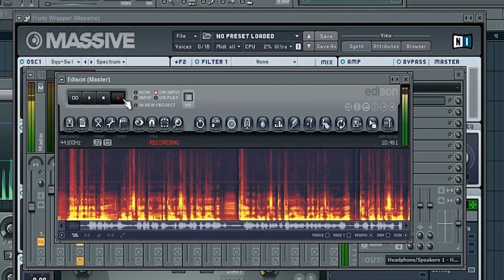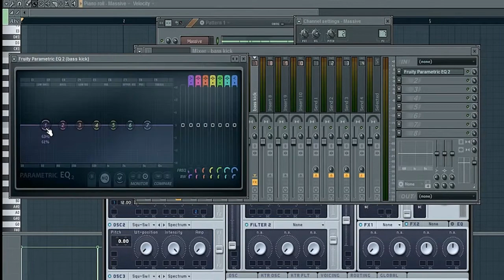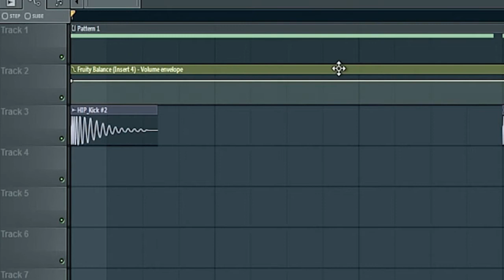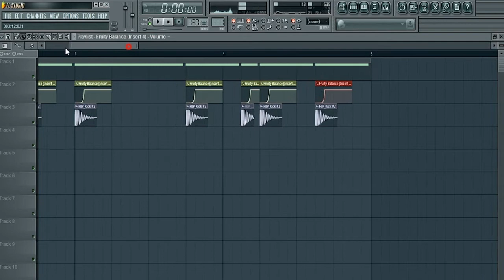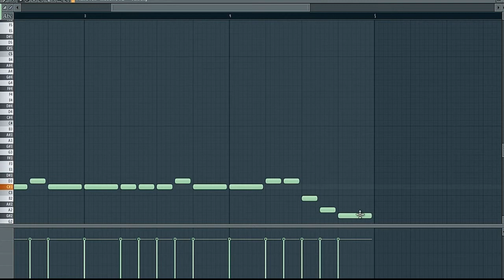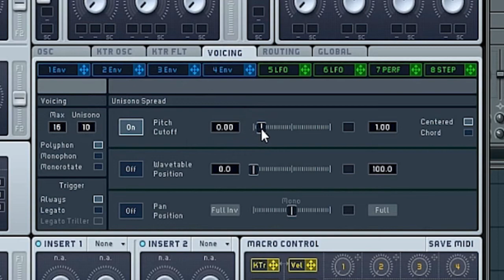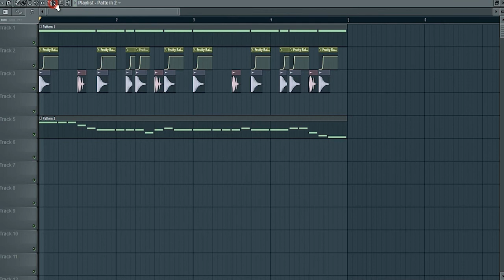CARA MEMBUAT KICK 808/MUSIK TRAP DI FL STUDIO || PLEASE READ DESCRIPTION!!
- Cara membuat musik trap seperti di festival musik trap.
- Cara membuat musik seperti trapnation.
- Sangat disarankan menggunakan Earphone, Headset, Headphone dan subwoofer agar terdengar jelas prses pembuatan kick.
- FREE PROJECT.FLP FOR 50 LIKE